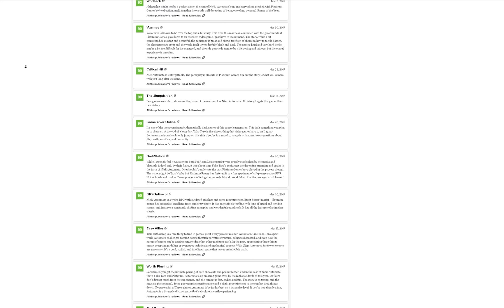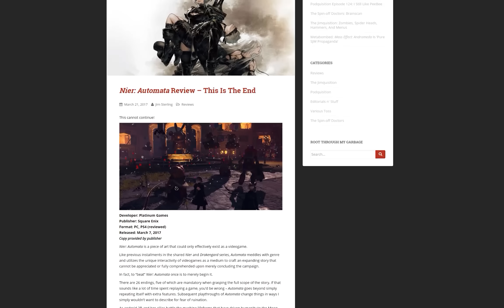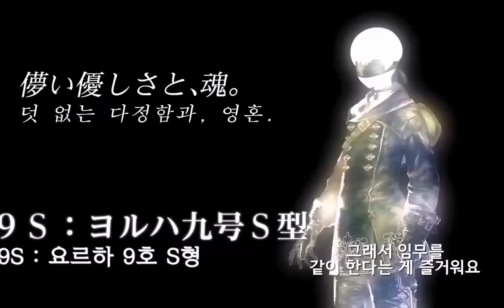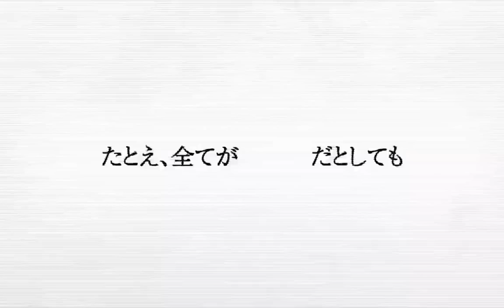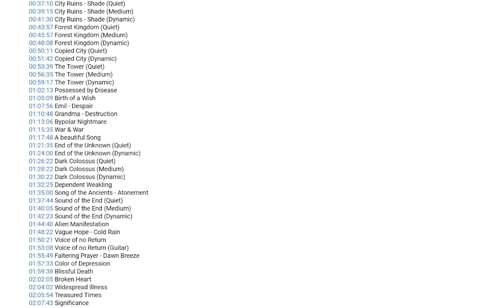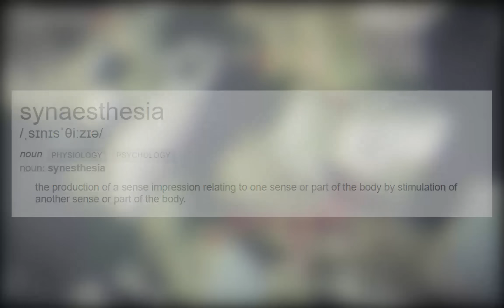Nier: Automata Review | The Masterpiece You (Probably) Won't Play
Nier: Automata- I can't recall ever being so captivated by a game. At least not in the last  decade. I think maybe I'm going a little crazy. Regardless, I haven't been able to string a single non-Nier related thought together this week as this review has all but consumed me. Even now, I am still deeply unhappy with it as I feel it does not do the game justice. But I know I wouldn't be happy with anything I produce at this point, so my hope is that you enjoy this review more than I did, and if you hadn't thought to purchase and play Nier, that you might revisit that decision.

This cannot continue...

If you’d like to donate to support me going full time on YouTube, you can do so here: